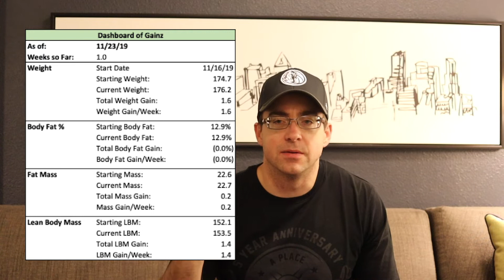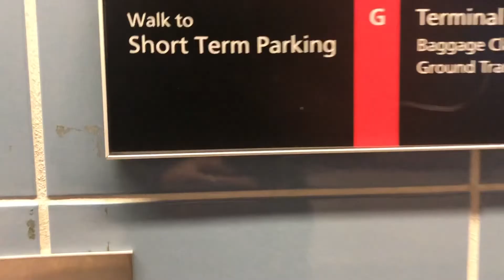DadLifting in Dallas: Travel Tips, Bulking Update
Intro is parody of jail scene from Trading Places, 1983 holiday comedy that takes place in Philadelphia.  The intro is related to the Delayed Onset Muscle Soreness (DOMS) I was feeling this week after starting new program and doing some random CrossFit sessions I did whilst in Dallas.

Time Stamps:

2:00 - Tips on staying on program when traveling
5:10 - Vlog and discussion of gym side trips
8:15 - Update on the bulk
12:10 - Explanation of intro

BATL Performance - Marrs Bar - I met with the owner of the company that sells Marrs Bar, which is a specialty bar that is somewhat like a transformer or SSB bar, but the bar is low like with a cambered bar.  I included some pictures in the video.